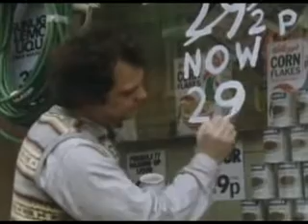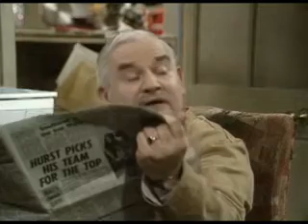S02E06 Shedding at the Wedding